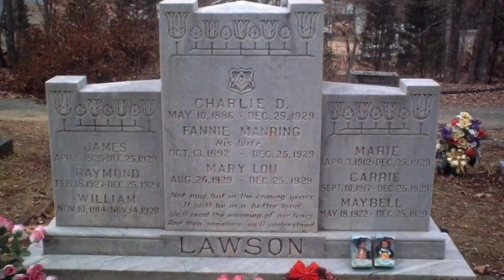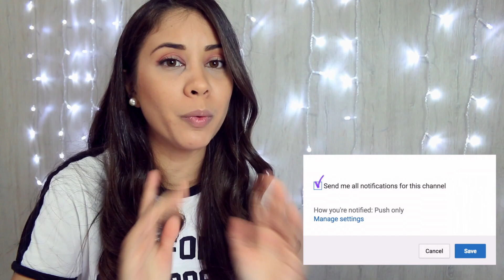¡ La TERRORÍFICA Nochebuena de los LAWSON ! | ElisbethM - Colaboración con Marian Rogg